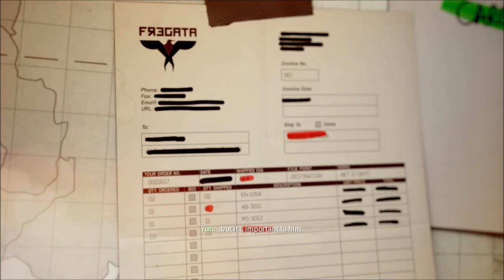Call of Duty Modern Warfare 3 COD MW3 Walkthrough Part 6